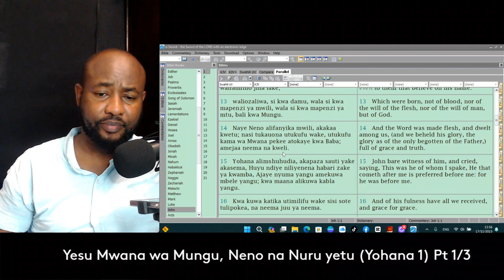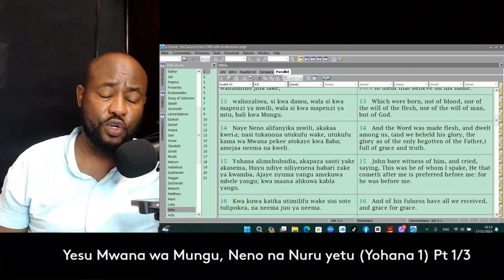Yesu Mwana wa Mungu, Neno na Nuru Yetu - {Yohana 1}: Part 1/3